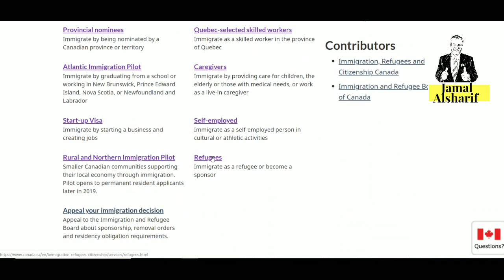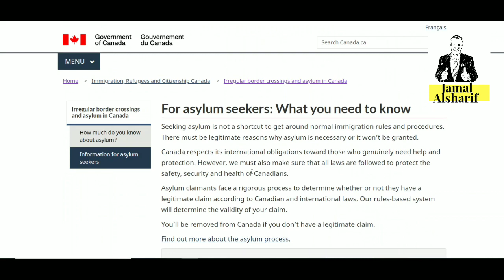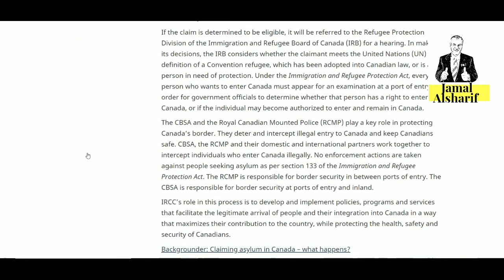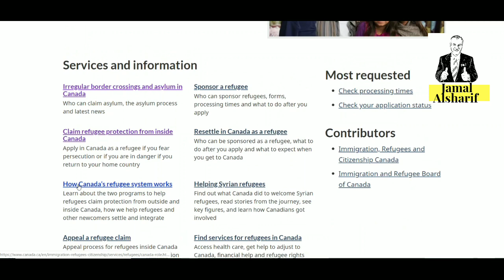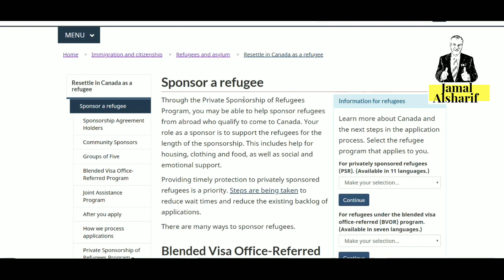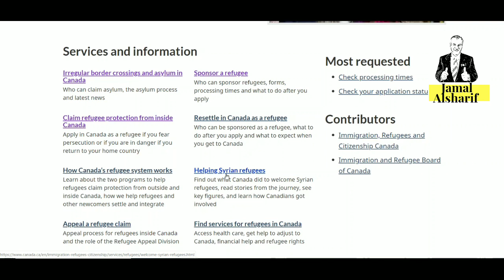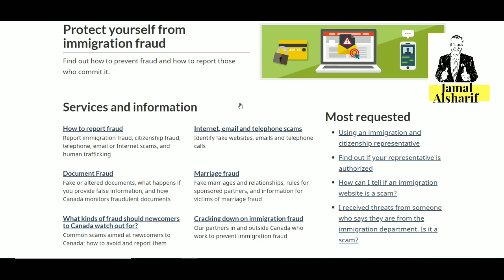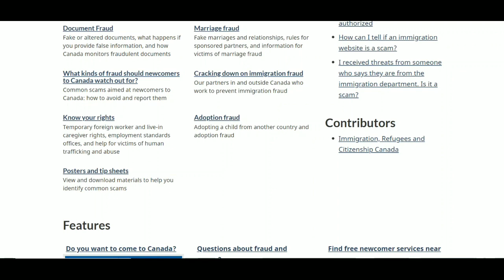طرق الهجرة إلى كندا ١٤ أكثر سؤال وكيف يمكن اللجوء إلى كندا .